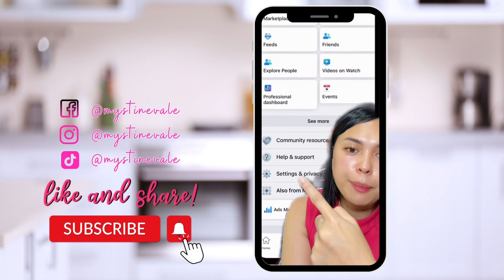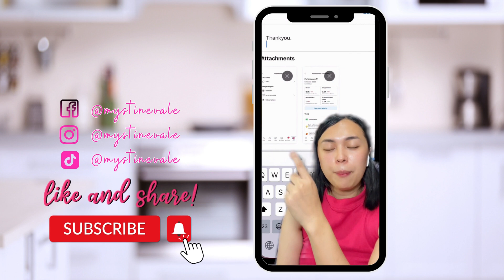PAANO MAGKAROON NG ADS ON REELS | ADS ON REELS MONETIZATION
Hello guys!
PAANO MAGKAROON NG ADS ON REELS TRY MO TRICKS NA TO.